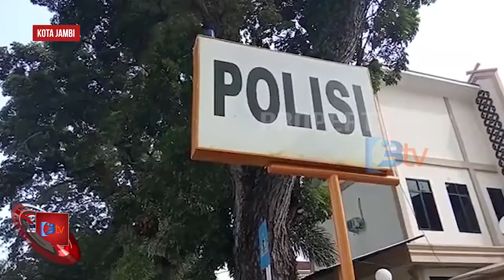KASUS SUAP RAPBD JAMBI 2017 12 SAKSI DIPANGGIL KPK